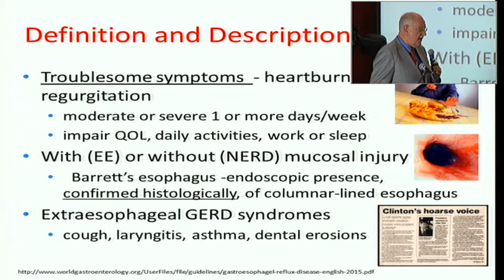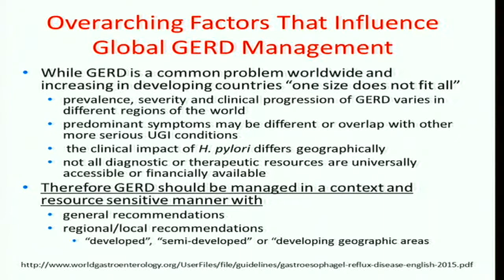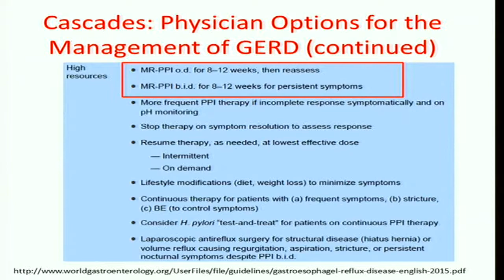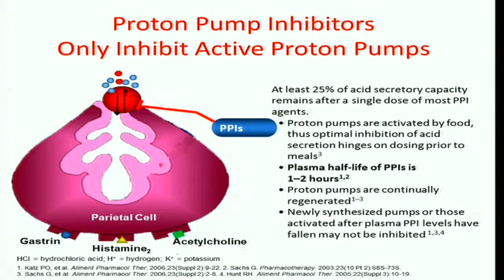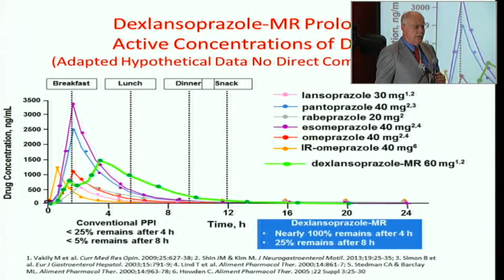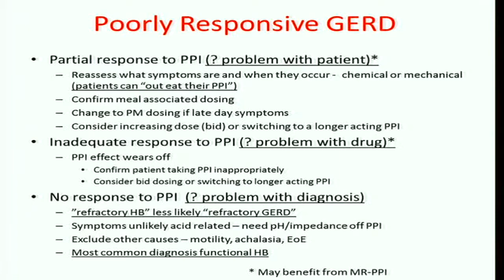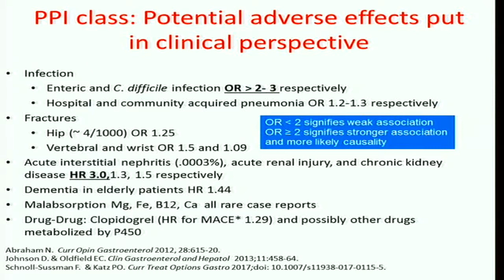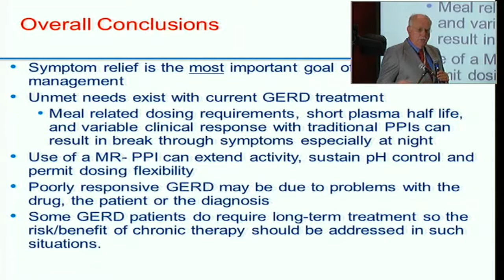Avances en el manejo de la ERGE